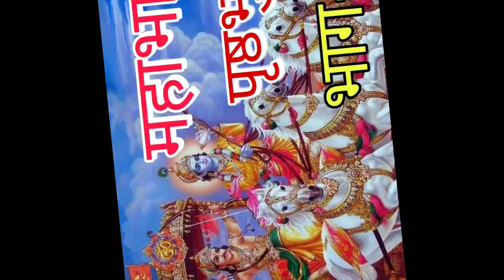Bhagvad Gita in Nepali / Mahabharat पृष्ठभुमि (भाग-१०) / नेपालीमा अनुवाद गरिएको महाभारत भाग-१०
नेपालीमा अनुवाद गरिएको गीताका अन्य भागहरु क्रमशः

गीता अनुवादक : चेत नारायण अधिकारी
प्रस्तुती: सनत अन्जाम

संकलनकर्ता/ Video editor : मनि कश्यप पाण्डे , सन्तोष थापा मगर , आर्य अमृत

सहयोगी : विकाश बस्नेत , रामहरी सापकोटा

भिडियो डाउनलोड गरेर मन्दिर , समारोह ,सभाहरुमा र घरमा बजाउन सकिने छ ।
unauthorized downloading and uploading on youtube channel, facebook, Application is strickly prohibited and will attract punitive measures.

Thanks
Arya Amrit .